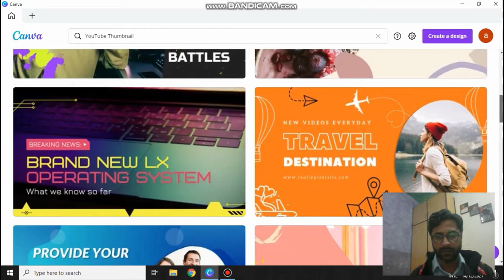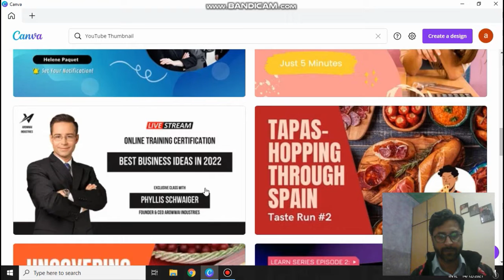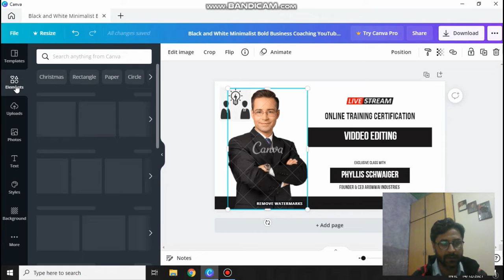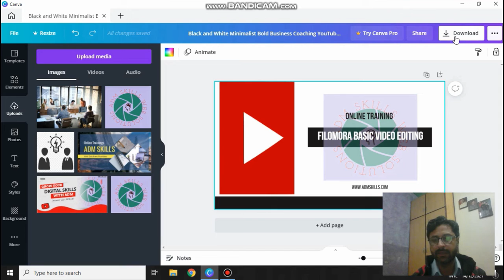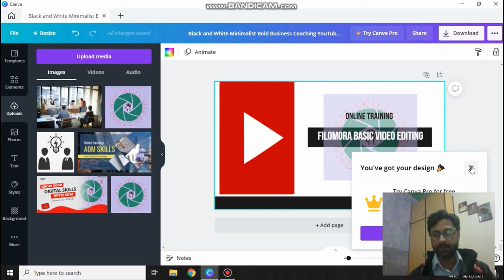youtube thumbnail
how to make a thumbnail for youtube videos in canva

develpment tutorial